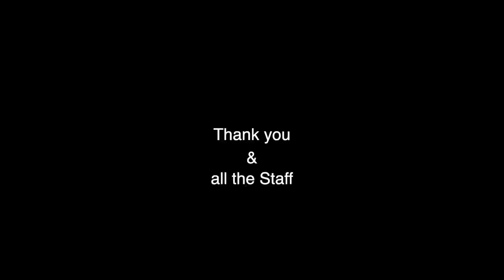Minivan Home Project Complete || Final Phase Of Camper Construction & Saying Goodbye To The Shop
This video is the final wrap up to the minivan home build project with milwaukee tools.  That being said I know theirs still more to do, but to me the rest of it is just improvements and small renovations if even that.  I complete the front cabinet where the passenger seat use to be and clean up all my build supplies and tools from the shop.  I also help out a fellow van dweller / van lifer with a 12volt fridge installation; that would also be The Cat Lady Vans van and last but not least goof off a bit with Chrome from VANCITY VANLIFE.

Special Guests:
 @The cat lady VAN
 @VANCITY VANLIFE

A bit about me:

My name is Joseph and I’ve been living full time in my minivan since late September 2019. Moving into a vehicle was a necessary change and adaptation which I needed to make. I was working though a difficult stage in my life and I felt like this would give me the break I needed to sort things out and rebuild.  Along with this decision came an opportunity and new perspective on life, not to mention a real love and appreciation of nomadic living and living with less. So far it’s been quite a trip and I enjoy waking up each day feeling a bit more relaxed and strengthened from it.

I’m based out of British Columbia, Canada. I work primarily in the yoga industry, however my small business does branch into teaching yoga, outdoor education, project management, consulting and some hands on projects.  Currently most of my work is undergoing a facelift as readjustments from the Covid-19 pandemic has necessitated a change.  Work aside I love to get out into nature to explore wild places and often bring back wild food and medicines. I love foraging for plants & mushrooms, and of course hunting & fishing. I’m also keenly interested in self development, coaching and counselling, cooking and process foods, problem solving, exploring, building, learning, healing, teaching, and most of all, being a Dad.  My goal here, is to share and build the journey with all of you and hopefully foster inspiration and elicit a positive change in the world.

Joseph

Chapters:
00:00 Build Intro
00:36 Intro & Plan
02:40 The final steps
07:04 Build Progress Update
07:55 Work Summary & plan
11:22 Installing the last piece
12:22 Soaking in the satisfaction & helping a friend with a 12volt fridge install
16:18 Clean up
17:23 Reveal
19:31 Summary and reflections
20:55 Closing out